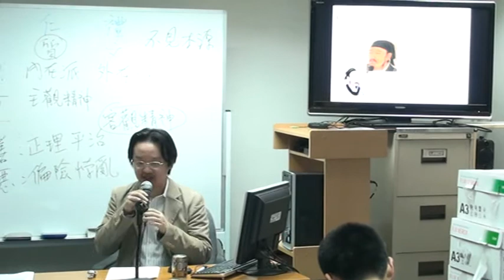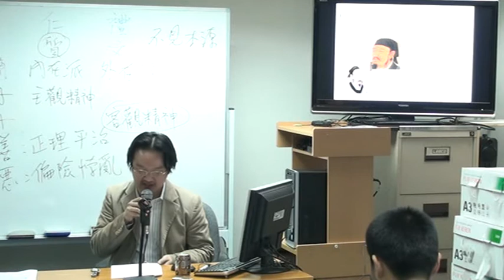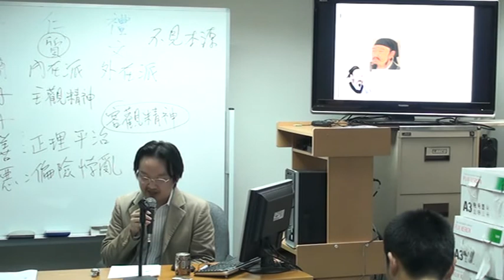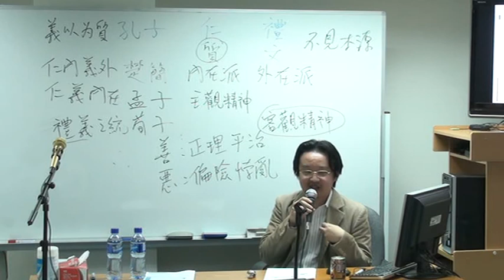英 冠 球 博 士 《 荀 子 》 ： 自 然 人 性 與 師 法 禮 義 clip10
講 題 ： 《 荀 子 》 ： 自 然 人 性 與 師 法 禮 義
日 期 ： 2 0 1 0 年 1 月 3 0 日 星 期 六
時 間 ： 下 午 5 時 半 至 7 時 半